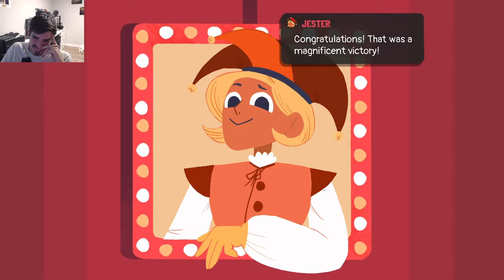The PERFECT Poison Build in Dicey Dungeons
This is without a doubt the best poison build achievable in dicey dungeons.